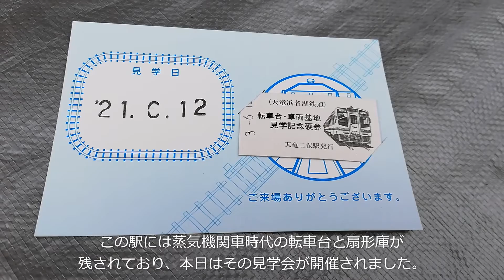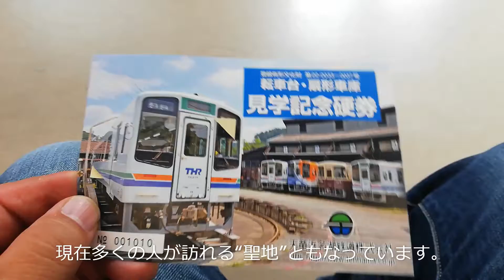「シン・エヴァンゲリオン劇場版」の聖地を訪れてみました。【天竜浜名湖鉄道天竜二俣駅】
#​​シンエヴァンゲリオン劇場版#聖地巡礼#天竜二俣駅#天竜浜名湖鉄道#転車台#扇形庫
国内外をくまなく旅するおっさんトラベラー。